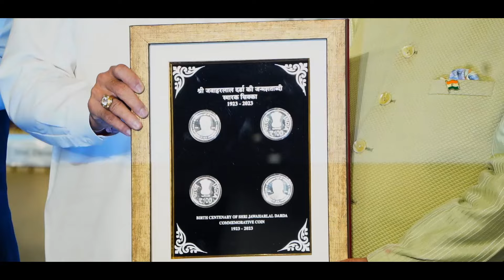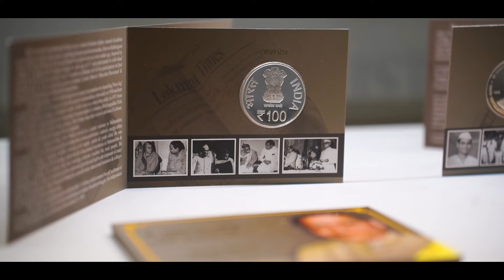📍मुंबई | कै. जवाहरलाल दर्डा यांच्या स्मृतिप्रीत्यर्थ ₹१०० नाण्याचा अनावरण समारंभ (२ जुलै २०२४)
📍मुंबई

कै. जवाहरलाल दर्डा यांच्या स्मृतिप्रीत्यर्थ ₹१०० नाण्याचा अनावरण समारंभ (२ जुलै २०२४)

Stay Updated! 🔔